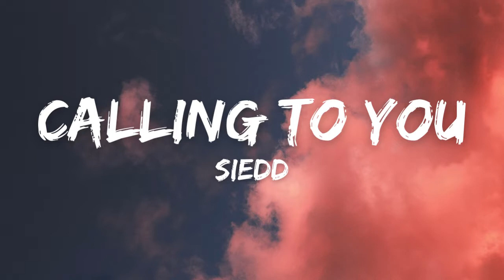Siedd - Calling to You (Nightcore) - (Vocals Only)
🎧 Siedd - Calling to You (Nightcore)

"Calling to You"
Written by: Siedd
Produced by: Siedd, Makkah Records